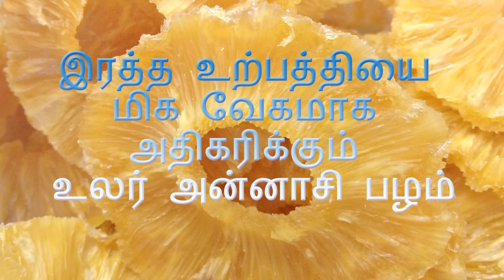இரத்த உற்பத்தியை மிக வேகமாக அதிகரிக்கும் உல‌ர் அன்னாசி பழம்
Dry pineapple fruit blood production will increase rapidly

iratha urpathiyai miga vegamaaga athigarikkum ular annasi palam